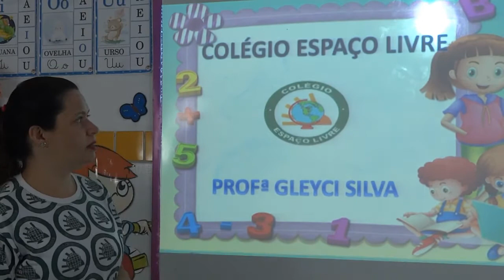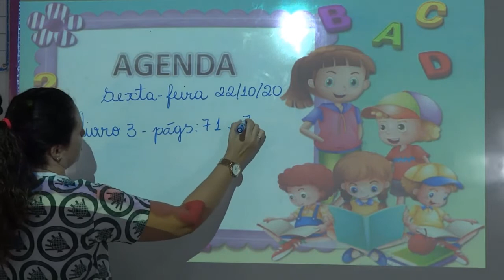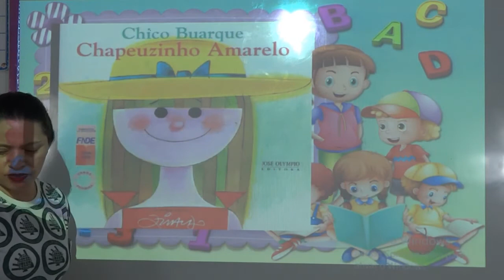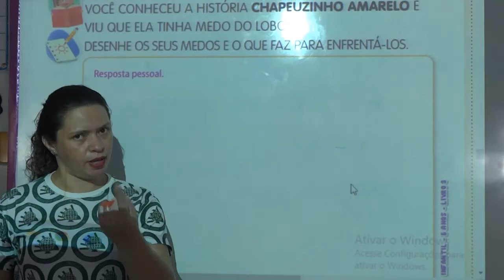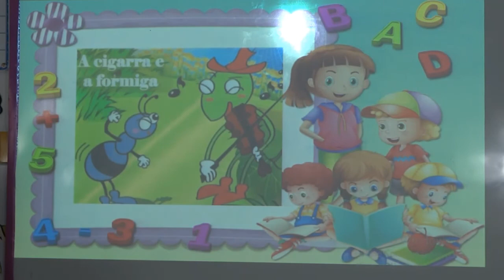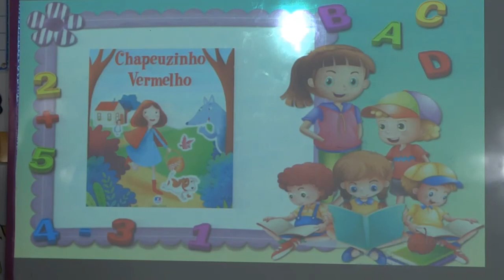INFANTIL 5 - 23/10/2020